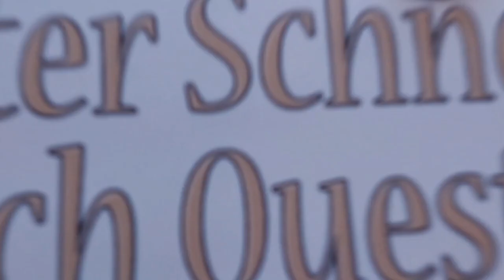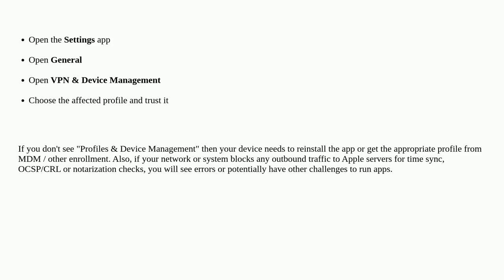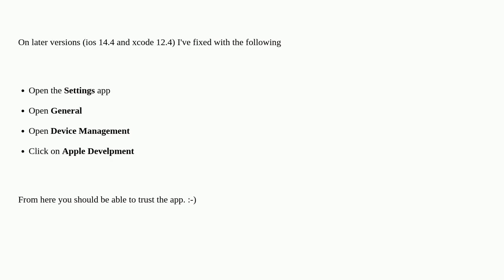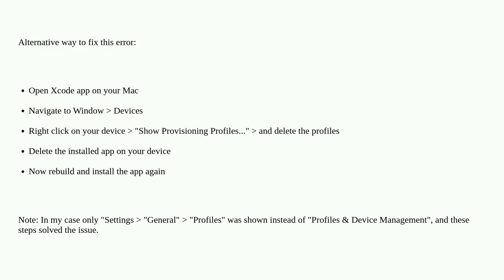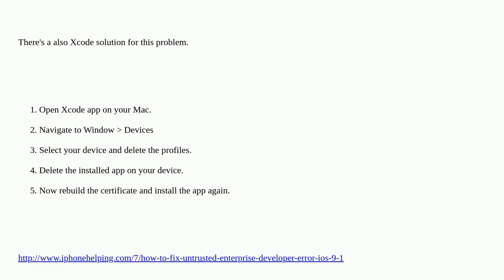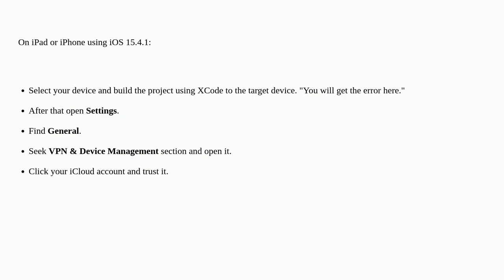Apple: iOS Untrusted Developer error when testing app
iOS Untrusted Developer error when testing app

A special thanks goes out to the community

  ios xcode security applications